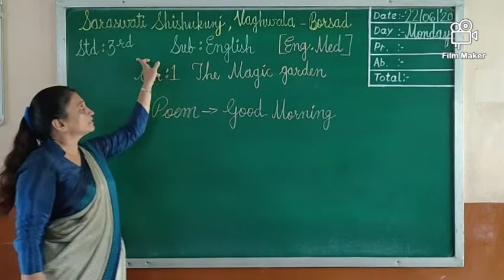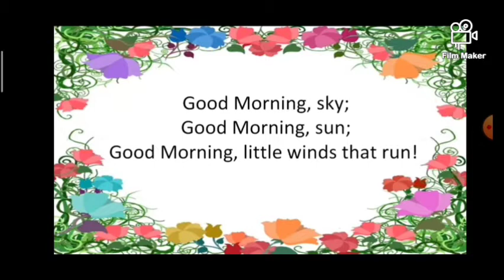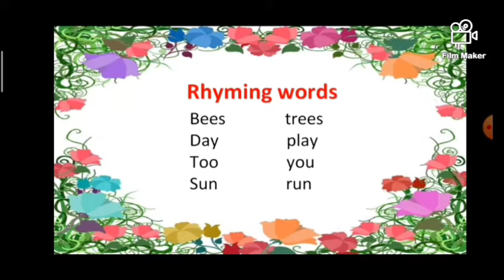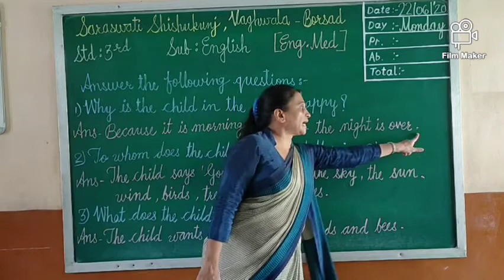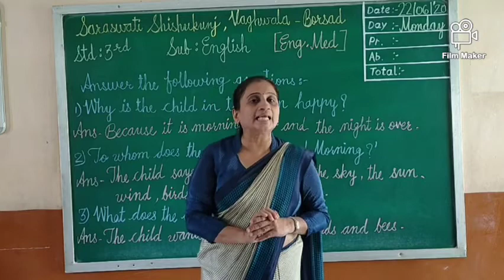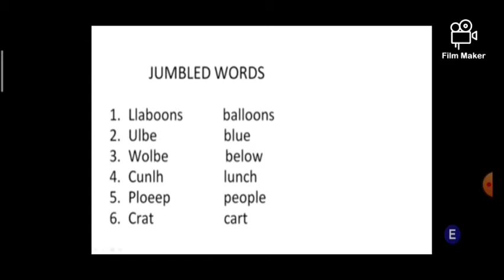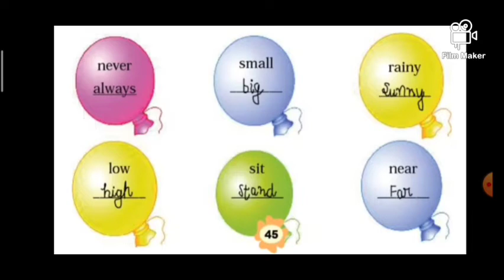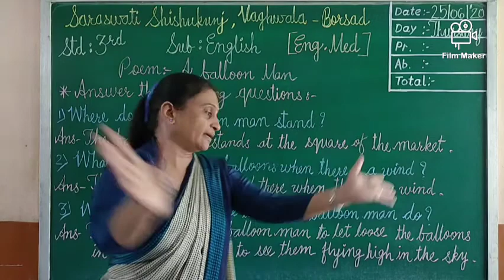3 ENGLISH CH 2 THE YELLOW BUTTERFLY POEM THE BALLOON MAN 25 06 2020